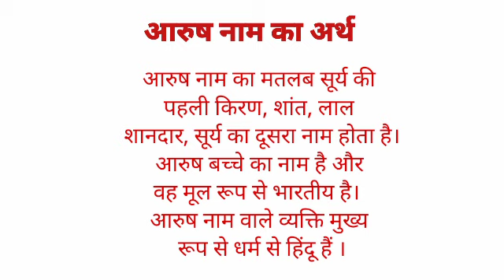Aarush name ka arth //Aarush name ka matalab //Aarush name ka ladka kesa hota hai //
Aarush name ka arth
Aarush name ka matalab
Aarush name ka ladka kesa hota hai

hit likes.

lots of  ❤️